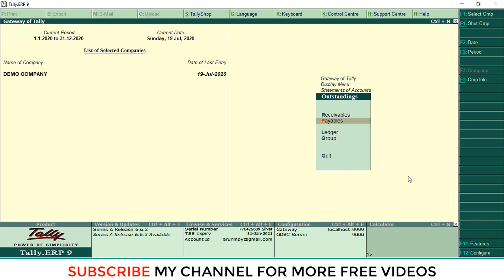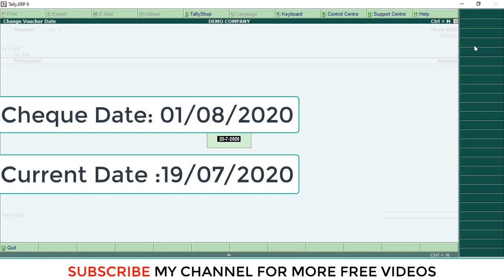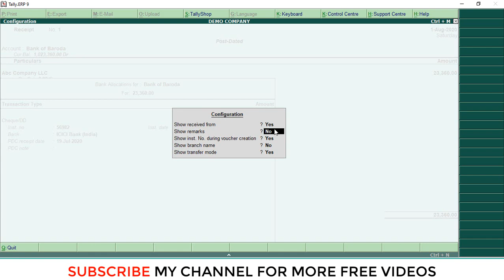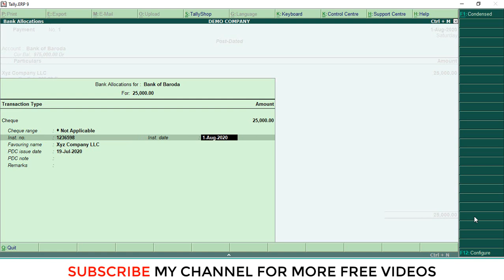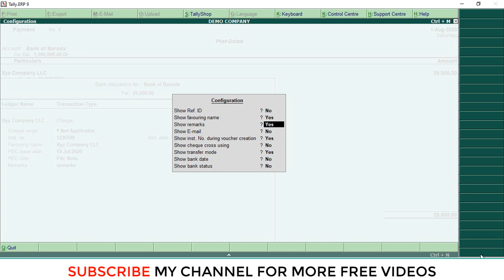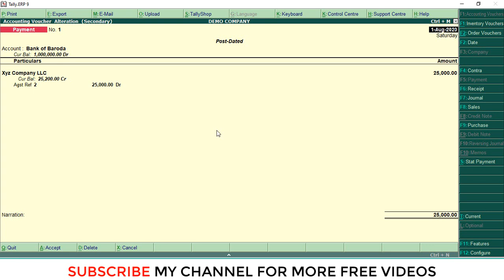How to Enter Post Dated Cheque Payment And Receipt Entry in Tally.ERP9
Dear Friends,

Today we are disusing how to pass PDC receipt and payment entry in Tally